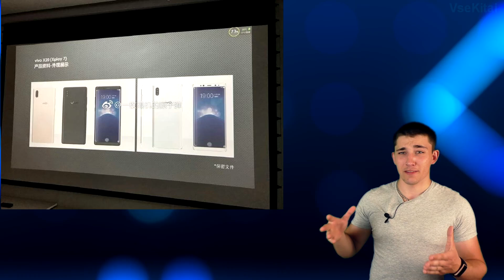БЕЗРАМОЧНЫЙ Vivo Xplay 7 с ТРЕМЯ основными камерами и ультразвуковым сканером встроенным в экран.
реально можно не плохо зарабатывать на своих покупках, получаете назад от 7% от стоимости товара на Aliexpress, Banggood и других магазинах